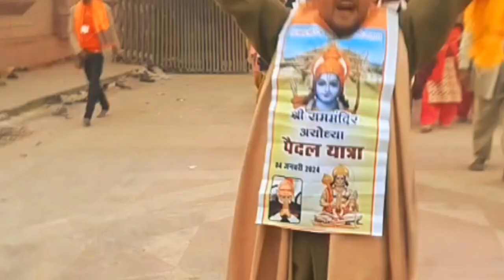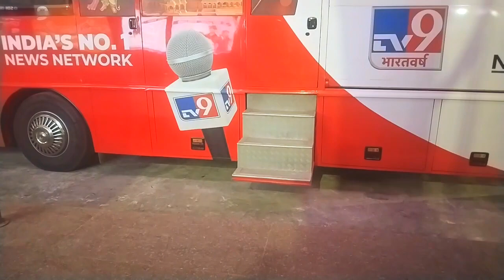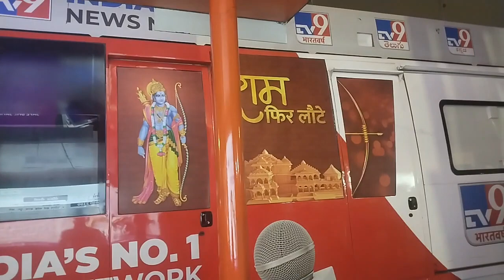Godi media exposed in Ayodhya Ram Mandir | Ayodhya vlog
Godi media exposed in Ayodhya Ram Mandir | Ayodhya vlog | Godi media
Ayodhya blog video